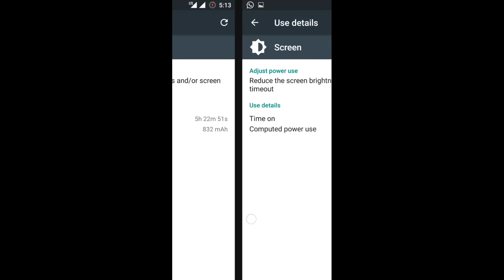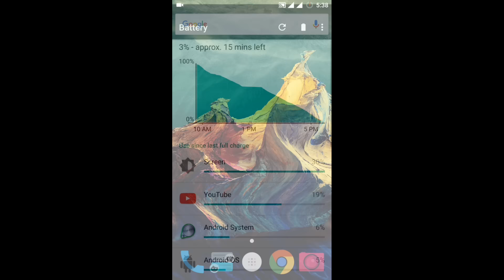OnePlus 3 battery life screen on time 6 hours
Amazing battery life OnePlus 3